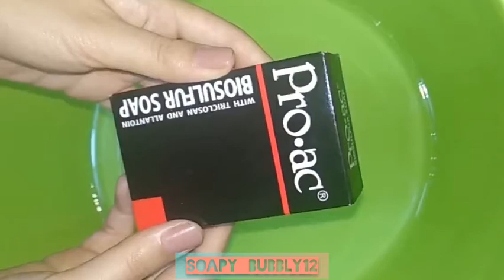Pro-ac Biosulfur Soap Lather ASMR Sounds